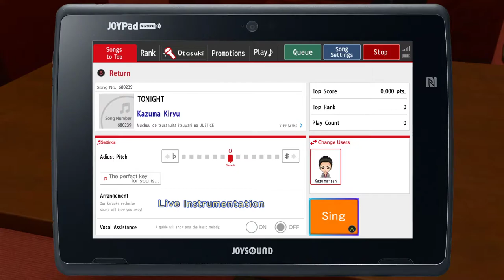Yakuza Kiwami 2 [5] Bleeding Out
It's been 7 months since I played this last, so I'm lucky I even remember who Kiryu is. No idea why I stalled on this, I think I liked it well enough.